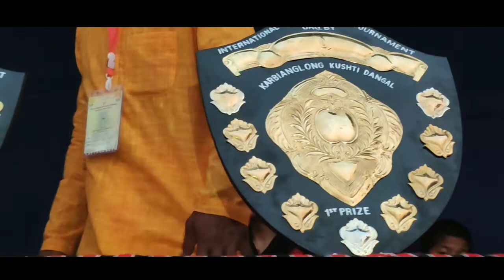PUNJAB VS HARIYANA||Final match||K/A 1st international kushti dangal tournament Diphu||TerangTv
Diphu,Govt.boysfield